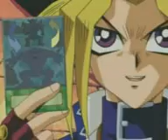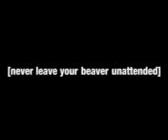yugioh the abridged series ep 13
shut up u stupid limey lol

lk is da best credist